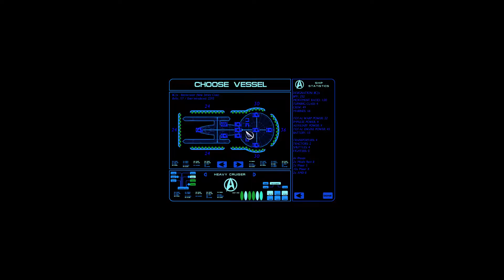Let's Play: SFC:OP+ Season 10x29 "Wayward Son"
Greetings, Captains! Welcome to Season X of our Let's Play: Starfleet Command: Orion Pirates+ mod. For years we have been explorers, adventurers and peace keepers, but now an enemy rises to attempt to destroy all that we hold dear. Join us as we set out to protect the weak and innocent against those that would seek to harm those who cannot defend themselves. We take on this duty with a heavy heart and hope for the future that one day we may return to our true calling, as gallant explorers of the stars!